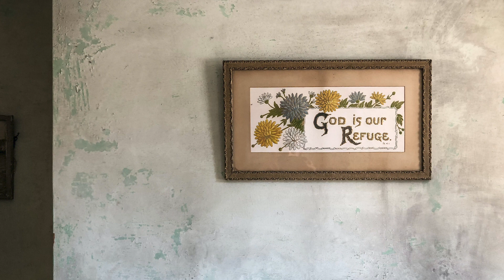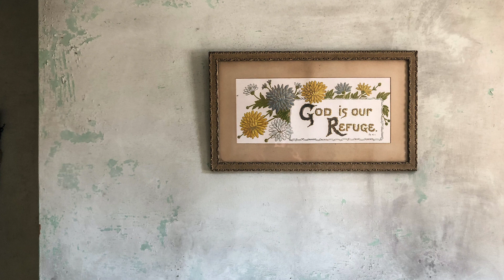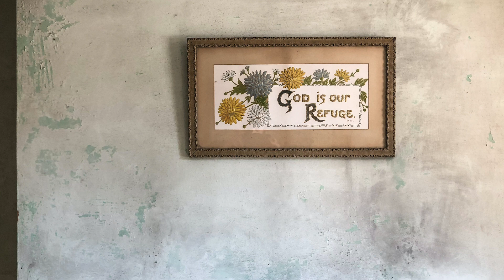Just a Little While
Written by E.M. Bartlett (1921)
Played by Donna Broberg